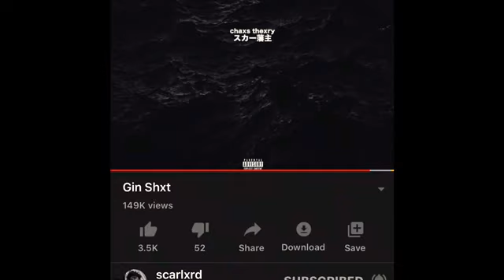GIN SHXT INSTRUMENTAL